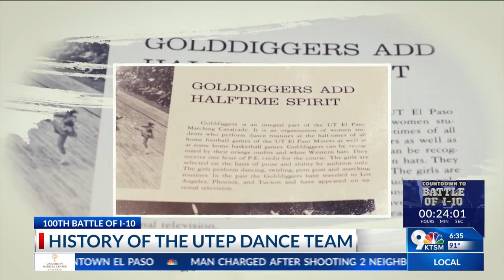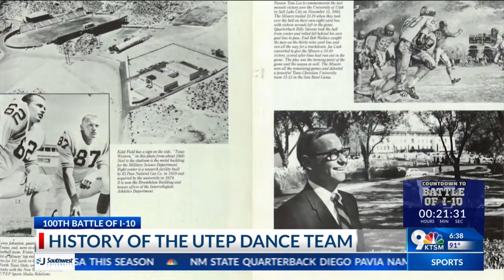Battle of I-10 D Segment